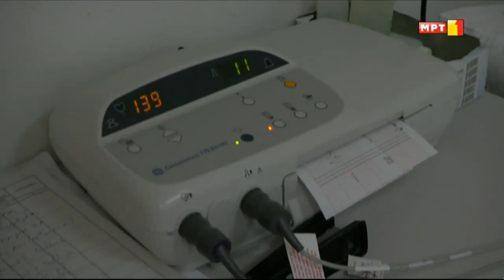Време е за бебе - 6 деца на Весна и Влајко Билбиловски од Гостивар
Семејството Билбиловски од Гостивар, Република Македонија, од својата огромна љубов создало 6 дечиња: Ана, Огњен, Влајко, Лана, Никола и Марко. Да се живи и здрави и среќни !